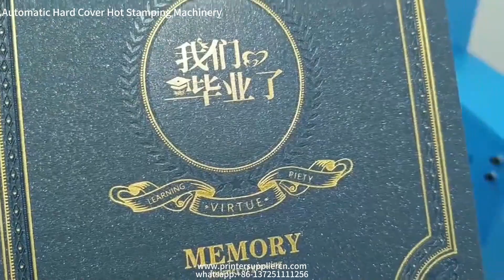Automatic Hard Cover Foil Stamping Machine, Book Cover Foil Stamp Machine